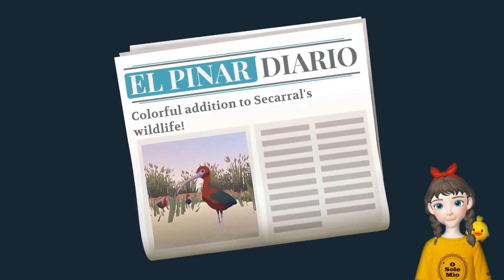Menangkap Pencuri Ayam - Alba A Wildlife Adventure Indonesia # Part 5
Hola, kembali lagi bersama Random Lousy, let's go Random with Lousy 🤭🤭🤭. Di video kali ini kita akan bermain sebuah game, yaitu Alba A Wildlife Adventure. Yeay!!! perjalanan kita bersama Alba kali ini akan mengoleksi berbagai macam binatang dan megembalikan cagar alam yang rusak 🕹🕹🕹 Bagi kalian yang bosan, silahkan skip videonya. Bagi kalian yang penasaran, mari sama sama tonton videonya. Jangan lupa liat episode episode selanjutnya ya 🤓🤓

|| Terimakasih || Thankyou || Arigatou || Gomawo || Xiexie ||